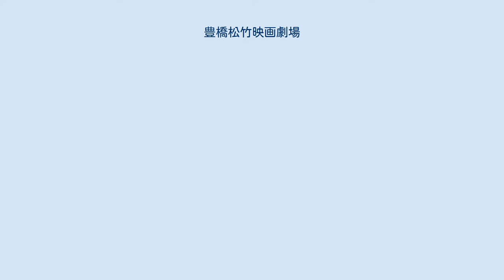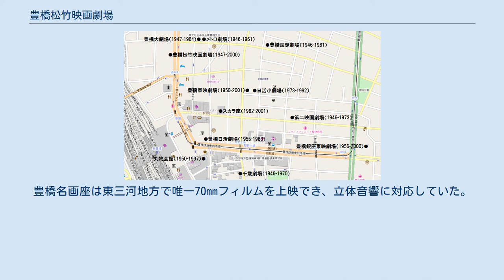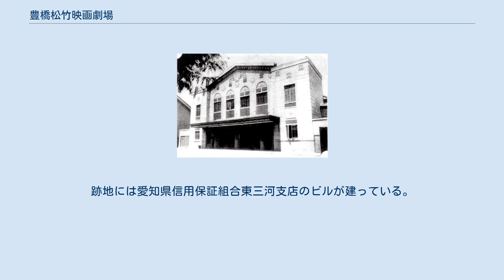豊橋松竹映画劇場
豊橋松竹映画劇場（とよはししょうちくえいがげきじょう）は、愛知県豊橋市花田町にあった映画館。
1947年に開館し、2000年に閉館した。
 戦前に同一場所にあった豊橋劇場 近世の吉田（今日の豊橋）は吉田城の城下町や東海道の宿場町として栄え、1889年（明治22年）には町制を施行して豊橋町となった。
1899年（明治32年）3月1日、豊橋劇場が開館した。
明治時代の豊橋には豊橋劇場のほかに、東雲座、朝倉座、宝栄座、弥生座などの演劇場があった。
 大正時代には映画の人気が高まるにつれて、劇場の映画館への転業や廃業が進んだ。
豊橋劇場は豊橋に最後まで残った劇場だったが、太平洋戦争中の1945年（昭和20年）6月19日深夜から20日未明の豊橋空襲で焼失した。
この空襲では豊橋劇場のほかに、帝国館、錦館、キネマパワー、花田館、豊橋東宝映画劇場も焼失しており、一時的に豊橋から映画館が消えている。
 1947年5月、花田町石塚（大橋通）の豊橋劇場跡にキララ興行が豊橋松竹映画劇場として開館。
木造2階建、600人収容。
この時期の豊橋では相次いで映画館が開館しており、1945年末には帝国館の焼け跡に第一映画劇場が、 新銭町に第二映画劇場が、豊橋松竹と同じ1946年には松葉町に大劇が、1947年には松葉町にメトロ劇場が開館している。
豊橋電気軌道本線（今日の豊橋鉄道東田本線）の路面電車が大橋通を走っていた。
1953年（昭和28年）には松竹の直営館となった。
 1960年（昭和35年）には鉄筋コンクリート造2階建・地下1階建の豊橋松竹会館という複合ビルに建て替え、豊橋松竹（334席）と豊橋名画座（486席）の2スクリーン体制となった。
1963年（昭和38年）には地下に松竹ロキシー（洋画99人）、2階に松竹シネマ（邦画104人）を開設。
豊橋松竹会館ビルはパチンコ店や喫茶店なども備える複合ビルだった。
豊橋名画座は東三河地方で唯一70mmフィルムを上映でき、立体音響に対応していた。
 1985年（昭和60年）には豊橋名画座がピカデリー1に、松竹ロキシーがピカデリー2に、松竹シネマはピカデリー3に改称し、豊橋松竹と合わせて4スクリーン体制となる。
2000年（平成12年）5月に4館とも閉館。
跡地には愛知県信用保証組合東三河支店のビルが建っている。
 戦後の豊橋市中心部に存在した映画館